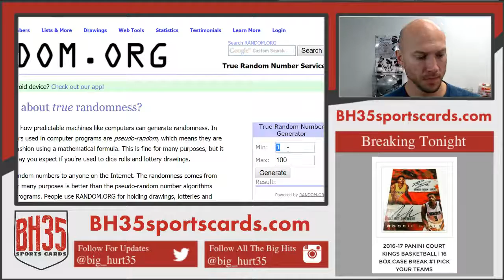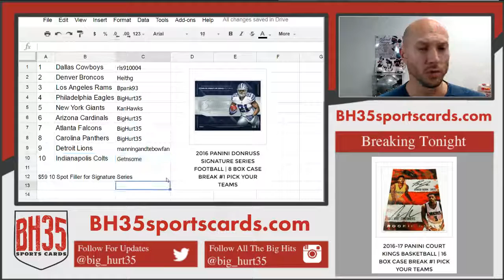Filler For 2016 Panini Donruss Signature Series Football 8 Box Case Break #1 Pick Your Teams